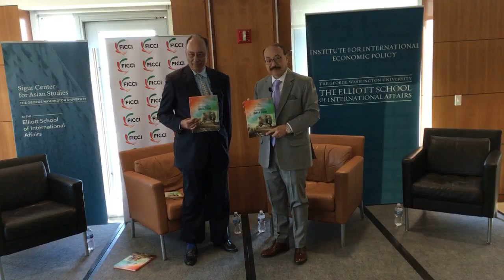India and USA: Shared Prosperity, Opportunities, and Challenges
This event was hosted at the Elliott School for International Affairs at the George Washington University and featured a Fireside Chat with H.E. Harsh Vardhan Shringla, Ambassador of India to the United States, and Ajay Chhibber, Visiting Scholar at the Institute for International Economic Policy and Chief Economic Advisor to the Federation of Indian Chambers of Commerce and Industry (FICCI). The Fireside Chat featured the launch of FICCI's report, "Envisioning India 2030", which can be found at ow.ly/jv4a30o6u3v, and Ambassador Shringla's remarks on . The event concluded with an expert panel discussion of the infrastructure, pharmaceutical, and education sectors, featuring:

Subir Gokarn, Executive Director for Bangladesh, Bhutan, India, and Sri Lanka, International Monetary Fund
Sofia Mumtaz, President, Lupin Limited pharmaceutical company
Adrian Mutton, Founder and CEO, Sannam 4 Group of companies

Our thanks to the Federation of Indian Chambers of Commerce and Industry and the GWU Sigur Center for Asian Studies for their co-sponsorship of the event.